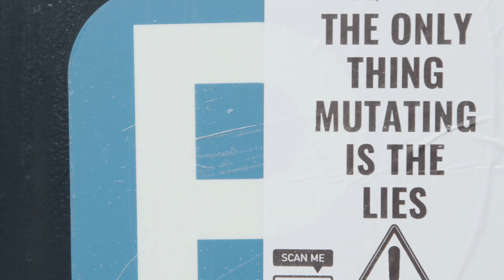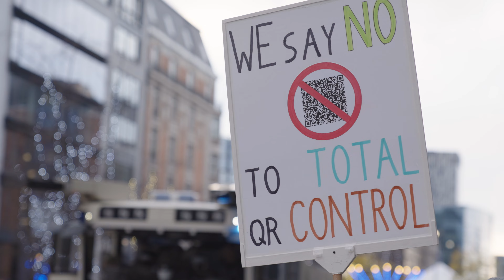Kandinsky Opera - A Strange Year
Propaganda, lies, fake news & manipulation are not new techniques.
They've been employed since the beginning of recorded history and probably longer... Maybe humans really can't handle the truth.

In my lifetime however I have never experienced any years as perplexing and strange as the years of 2020 and 2021 - Rokk Lattanzio

Video: Edited by Rokk Lattanzio